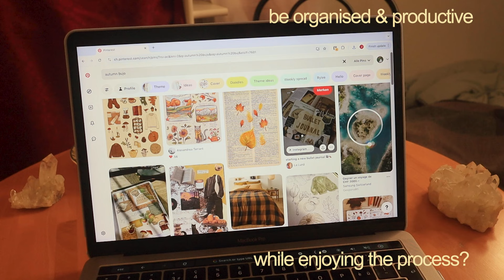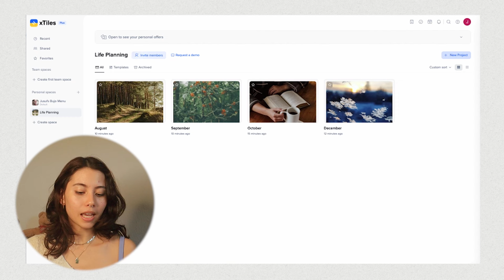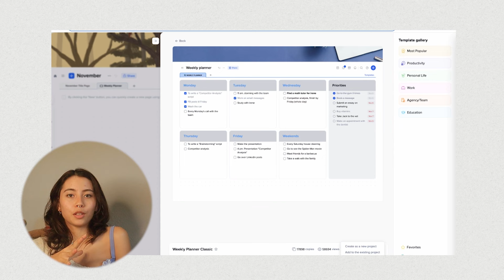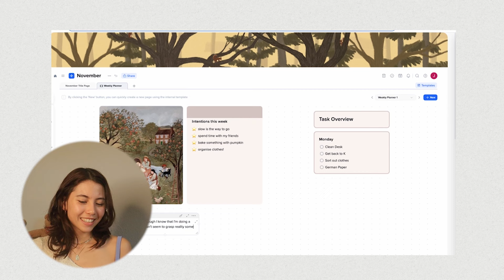My New Life Planner: Digital Bullet Journal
Going from no planning to a simple 2-part system inspired by bullet journaling
to stay organised with my creative work, as a student and anxious human.

Code: Angelbear10